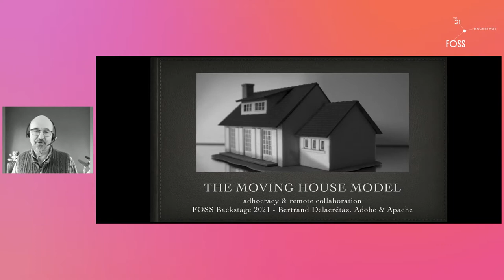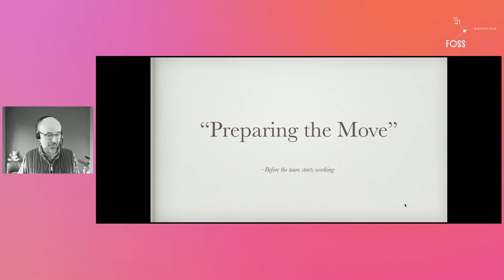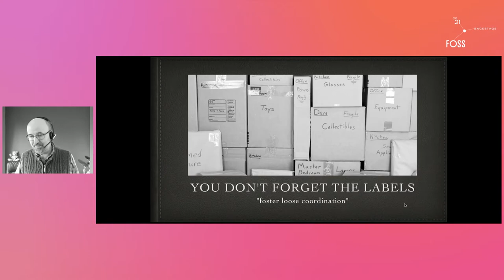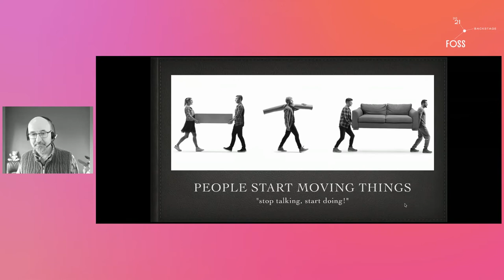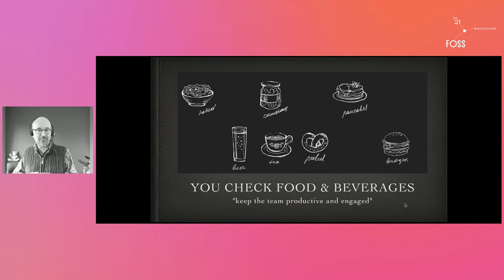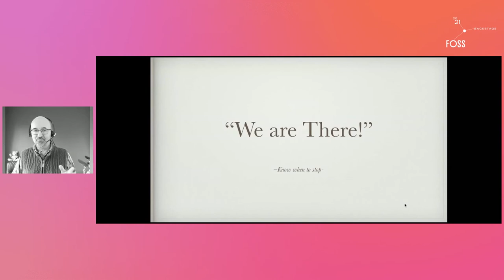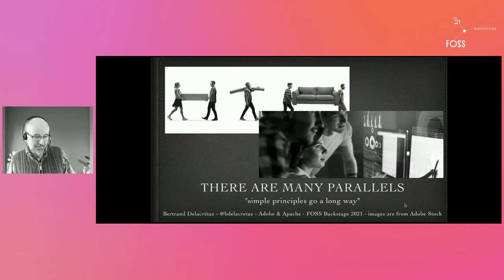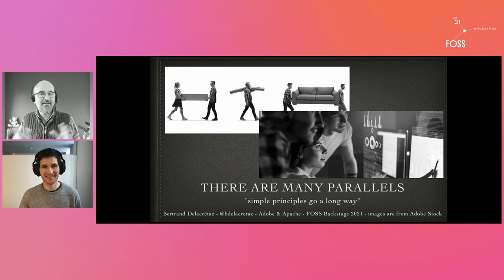FOSSBack: Bertrand Delacretaz - The Moving House Model, adhocracy and remote collaboration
Moving house with the help of a group of friends is an interesting exercise in collective improvisation and coordination. Everybody can help with most of the jobs at hand, so the challenge is to keep people busy in a meaningful way, to make the best use of the physical and intellectual resources available, while keeping people happy and engaged.

Sounds familiar? The Moving House model does apply to other types of group projects, including software development. Adhocracy, Asynchronous Collaboration and a can-do attitude, as practiced in Open Source communities, are key elements that enable groups that have no formal structure to collaborate efficiently and smoothly - like when helping friends moving house.

In times where remote collaboration is more important than ever, we'll dig into the analogies between a simple group activity, such as moving lots of stuff from one place to another, and more complex projects. This will help us discover how to turn team members into "autonomous agents" with just the right amount of group coordination to make things happen.

This talk will help both managers and group members better understand how to collaborate remotely, and how to avoid the trap of "reproducing office life remotely" that is too common with remote collaboration in Covid-19 times.